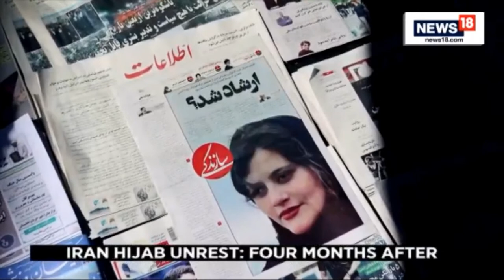Iran To ‘Firmly Punish’ Hijab Violators | Anti-Hijab In Iran Updates | Iran News | English News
The Islamic Republic has not only intensified the crackdown against protestors but its judiciary has reportedly ordered to harden the hijab (Islamic headscarf) rules and
“firmly punish” the violators.

The country’s “hijab and chastity” law makes it compulsory for girls and women over the age of nine to wear a headscarf in public. Iran’s chief prosecutor has directed the police to take action against those who do not adhere to the hijab rules, as per reports.

Mehr news agency reported on Tuesday (10 January) that Iran’s Attorney-General Mohammad Jafar Montazeri had issued a directive where the “police were ordered to firmly punish any hijab violations”, as per AFP.

Citing the news agency, Iran Wire quoted Deputy Prosecutor-General Abulsamad Khorramabadi as saying, “The crime of removing the hijab is one of the obvious crimes, and law enforcement officers are obliged to arrest the perpetrators of obvious crimes and introduce them to the judicial authorities for punishment”.

n18oc_world